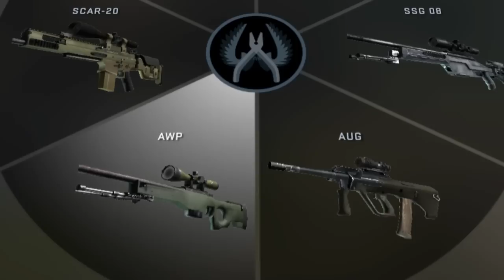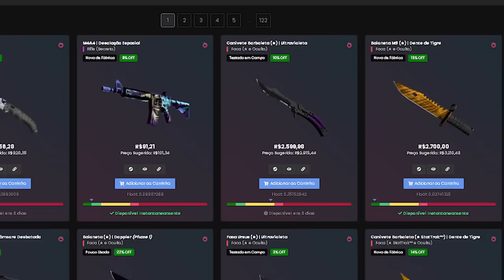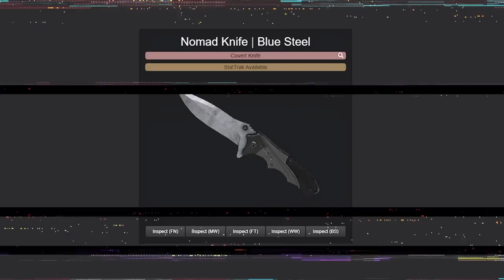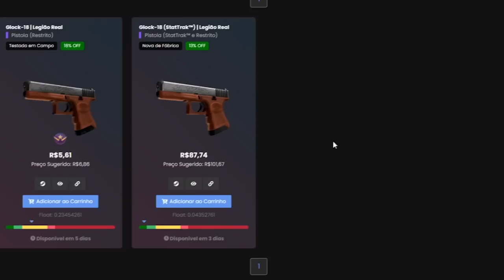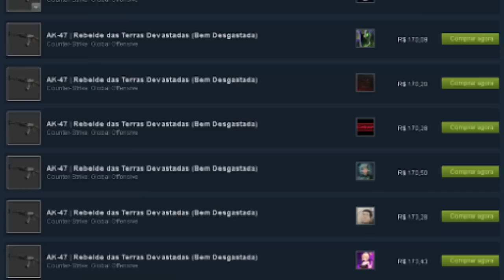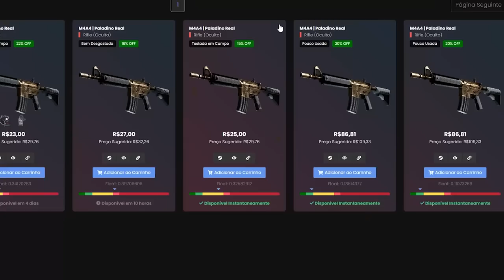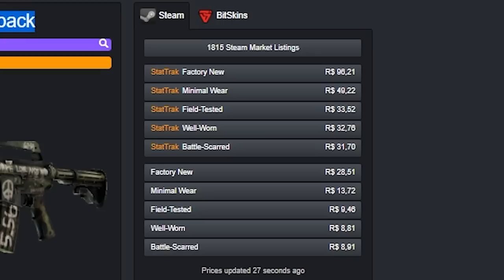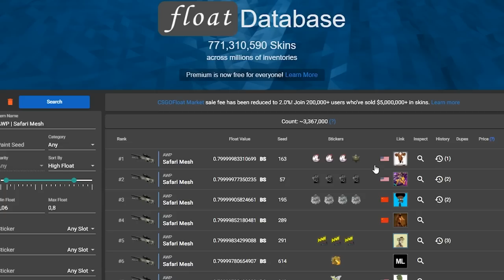Como montar um INVENTÁRIO RUSTICO com FACA & LUVA gastando muito pouco (o mais original do CS:GO)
Nesse vídeo mostro que não é preciso gastar muito dinheiro para montar um inventário rústico completo e único dentro do CS:GO, contendo Luvas e Facas!